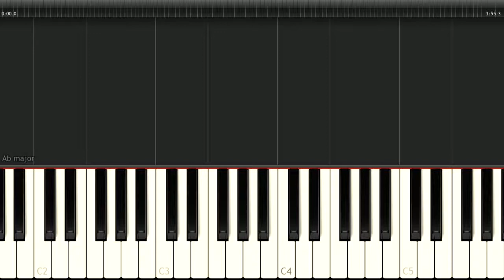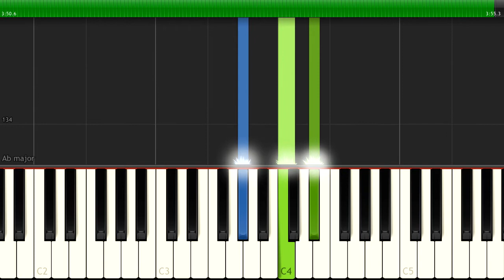Miley Cyrus - Malibu - [Piano Tutorial] (Synthesia) (Download MIDI + PDF Scores)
🎤  Lyrics:
I never came to the beach or stood by the ocean
I never sat by the shore under the sun with my feet in the sand
But you brought me here and I'm happy that you did
'Cause now I'm as free as birds catching the wind

I always thought I would sink, so I never swam
I never went boatin', don't get how they are floatin'
And sometimes I get so scared of what I can't understand

The sky is more blue
In Malibu
Next to you
In Malibu

We watched the sun go down as we were walking
I'd spend the rest of my life just standing here talking
You would explain the current, as I just smile
Hoping I just stay the same and nothing will change
And it'll be us, just for a while
Do we even exist?
That's when I make the wish
To swim away with the fish

Is it supposed to be this hot all summer long?
I never would've believed you
If three years ago you told me
I'd be here writing this song

The sky is so blue
In Malibu
Next to you
In Malibu

We are just like the waves that flow back and forth
Sometimes I feel like I'm drowning and you're there to save me
And I wanna thank you with all of my heart
It's a brand new start
A dream come true
In Malibu